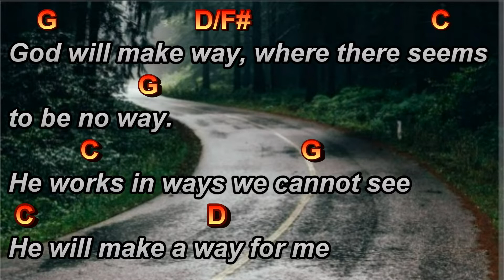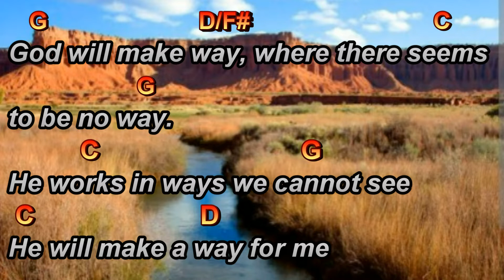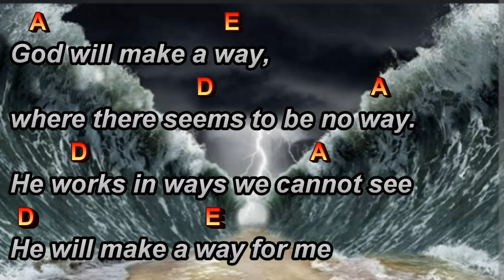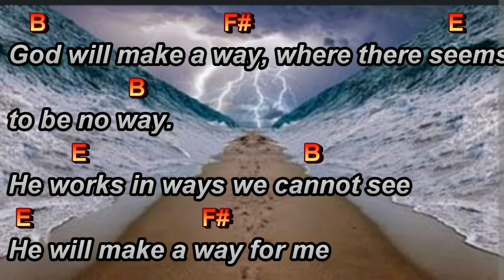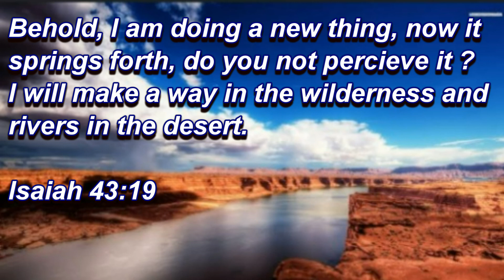GOD WILL MAKE A WAY - Acoustic Guitar Instrumental Christian Worship Hymns with easy chords.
Behold, I will do a new thing, Now it shall spring forth; Shall you not know it? I will even make a road in the wilderness And rivers in the desert.
Isaiah 43:19

For better listening experience use headphones